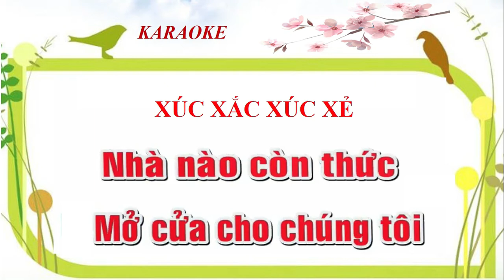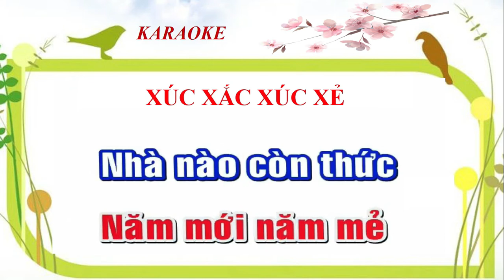XÚC XẮC XÚC XẺ (Hát mẫu +Karaoke)